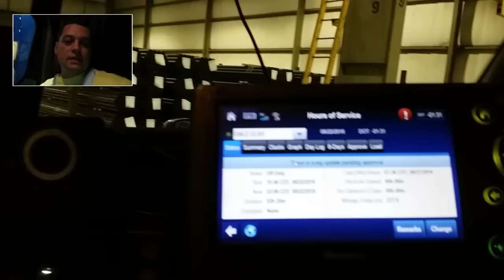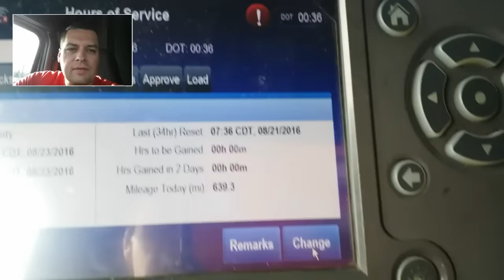Picking up Steel Tubing and heading to Houston TX